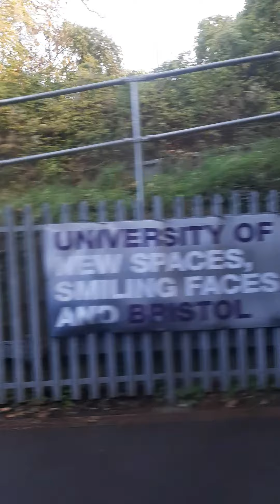Travelling from Bristol Temple Meads to Kaynsham (19/11/2022)